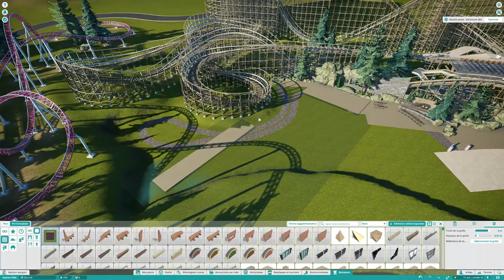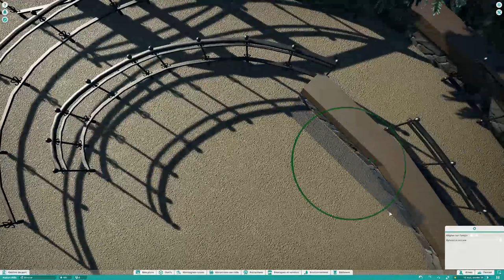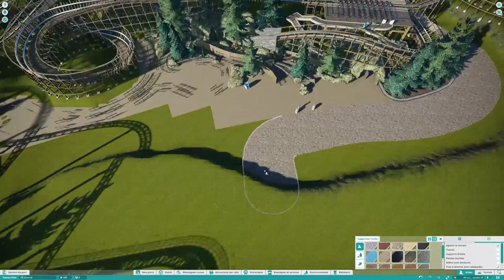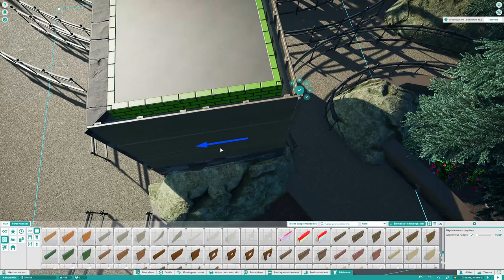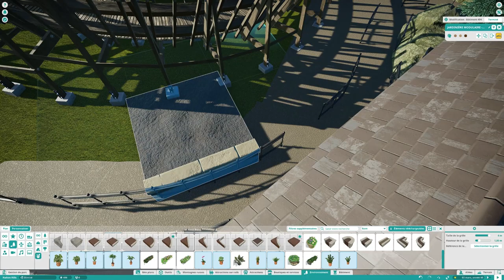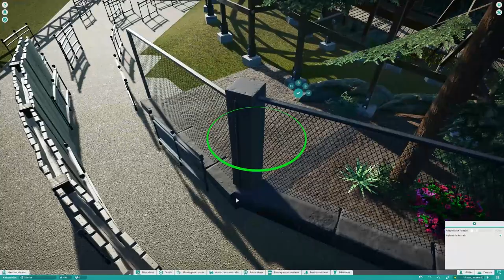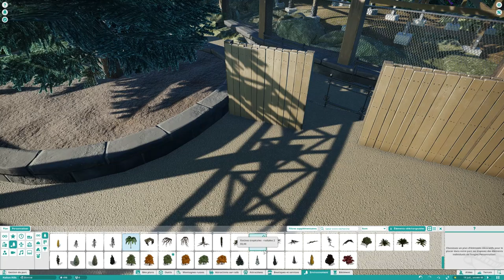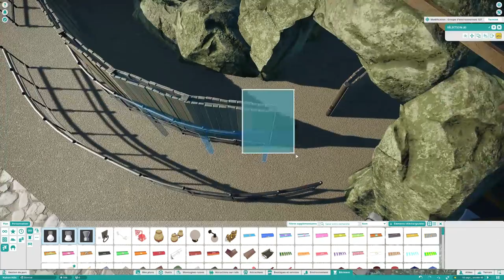Planet Coaster Sandbox | Halton Hills 🎠 | Ep.9 Grizzly | Queue Line | Wooden Coaster | Speedbuild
Planet Coaster Sandbox | Halton Hills | Wooden Coaster | Coaster Layout | Train Station | Queue Line | Ep. 9 | Grizzly | Speedbuild | Realistic Park | Foliage | Coaster | RMC | CGI | Sandbox Mode | In this episode, I will create the queue line close to the wooden coaster, with a little soda shop. Hope you'll like it.

00:00 Commentaires
01:24 Speedbuild
26:06 Cinématiques

🎵 Musics

Planet Coaster